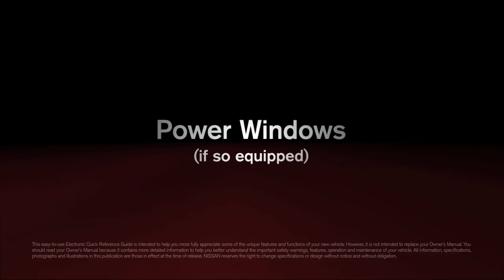2014 Nissan NV Cargo Van - Power Windows (if so equipped)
"Both windows can be opened or closed from the driver's side control panel.  To open a window, push DOWN on the appropriate switch, to close pull it UP.  To stop the opening or closing at any point, simply let up on the switch.  The passenger side window has its own control switch located on the door side panel.  If your vehicle is equipped with a driver's side automatic window push the switch down completely and release for the window to fully open.  To stop the opening at any point, pull the switch up.

The Power Window Lockout feature prevents passengers such as small children from accidentally opening windows. When the WINDOW LOCK button is depressed, only the driver's side window can be opened or closed. Press the button again to cancel the window lock feature.

When the ignition is turned OFF, power to the windows continues for a period of time. If either door is opened within that period of time, power to the windows is cancelled.

If the power window automatic function (closing only) does not operate properly, perform the following procedure to initialize the power window system:

Place the ignition switch in the ON position. Open the window more than halfway by operating the power window switch. Pull up and hold the window switch to close the window, and then hold the switch for more than 3 seconds after the window is closed completely. Release the power window switch. Operate the window by automatic function to confirm the initialization is complete."